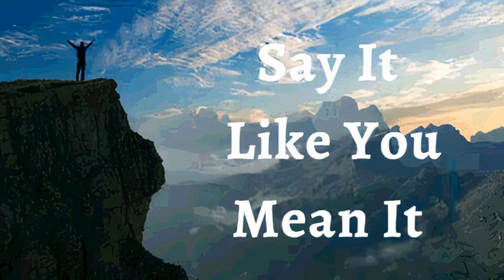26th November Malayalam 2023 Say it Like you Mean it (Audio in Malayalam)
ഇത്, എന്തർത്ഥമാക്കുന്നുവോ    അതുപോലെ തന്നെ നാം പറയണം
                     26 നവംബർ 2023

    വിശ്വാസത്താലുള്ള പ്രഖ്യാപനം

സാഹചര്യങ്ങളിലേക്ക് നോക്കി ഞാൻ പേടിക്കുന്നില്ല, പകരം തിരുവചനങ്ങളിലേക്ക് നോക്കി വിശ്വസിക്കാൻ തീരുമാനിച്ചിരിക്കുന്നു എന്നു ഞാൻ പ്രഖ്യാപിക്കുന്നു. എന്റെ സാഹചര്യങ്ങൾക്ക് അനുകൂലമായതും, നല്ലതും എന്താണ്  എന്നതിനെക്കുറിച്ച് ഞാൻ ധ്യാനിക്കുന്നു.  ആകുലപ്പെടാൻ വേണ്ടിയല്ല, വിശ്വസിക്കാൻ വേണ്ടിയാണ് എന്നിലെ  ഊർജ്ജം ഞാൻ ഉപയോഗിക്കുന്നത്. ഭയത്തിന് എന്റെ ജീവിതത്തിൽ ഒരു പങ്കുമില്ല. നിഷേധാത്മകവും നിരുത്സാഹപ്പെടുത്തുന്നതുമായ ചിന്തകളിൽ ഞാൻ മുഴുകുന്നില്ല. ദൈവം എന്നെക്കുറിച്ച് എന്തു പറയുന്നു എന്നതിലാണ് എന്റെ മനസ്സ് വ്യാപരിക്കുന്നതു്. എന്റെ വിജയത്തിനും ഉന്നതിക്കും, സമൃദ്ധിക്കും വേണ്ടിയുള്ള അവിടുത്തെ പദ്ധതികളെക്കുറിച്ച് ഞാനറിയുന്നു. ഇതാണ് എന്റെ പ്രഖ്യാപനം.

ദൈവികമായ ആരോഗ്യത്തിനായി
                   ഏറ്റുപറയാം

ദൈവം നൽകിയ നീതി ബോധത്തിലാണ് ഞാൻ നടക്കുന്നത്, * യേശു ക്രിസ്തുവിൽ ഞാൻ അടിയുറപ്പിക്കപ്പെട്ടിരിക്കുന്നു.*  ഈ ലോകത്തിന്റെ ദുഷിപ്പിക്കുന്ന സ്വാധീനങ്ങൾക്ക് മുകളിൽ ജീവിക്കുന്നതിനാൽ, ആശങ്കകളും സംഘർഷങ്ങളും ആകുലതകളും ഇല്ലാതെ ഞാൻ ജീവിക്കുന്നു.  ഞാൻ ദൈവത്തിന്റെ മഹത്വത്തിലും, ആധിപത്യത്തിലും, ശക്തിയിലും ജീവിക്കുന്നു. ഹല്ലേലൂയ!

       യേശുവിന്റെ നാമത്തിൽ
 ഞാൻ പറയുന്നത്, ഞാൻ കാണും
              (യോഹ. 14,13)

ഞാൻ ശക്തയാണ്. (എഫേ. 6 : 10)

ഞാൻ ആരോഗ്യവതിയാണ്. (1 പത്രോ. 2 : 24)

ഞാൻ അനുഗ്രഹിക്കപ്പെട്ടവളാകുന്നു. (എഫേ. 1 : 3)

ഞാൻ സമ്പന്നയാകുന്നു. (2 കൊറി.8,9)

ഞാൻ സ്വതന്ത്രയാകുന്നു. (യോഹ 8 : 36)

ഞാൻ ദൈവത്തിന്റെ പ്രീയപുത്രിയാകുന്നു. (മർക്കൊസ് 1 : 11)

ഞാൻ ദൈവത്തിന്റെയും, മനുഷ്യരുടെയും പ്രീതി ലഭിച്ചവളാകുന്നു. (ഉല്പ 39 : 2 - 3, ലൂക്കാ.2,52)

ഞാൻ എന്റെ കണ്ണുകളാൽ കാണുന്നതിനെക്കുറിച്ചല്ലാ, മറിച്ച് വിശ്വാസത്താൽ ആശിക്കുന്നതും കാണാത്ത കാര്യങ്ങളെക്കുറിച്ചും സംസാരിക്കുന്നു. (2 കോറി. 5 : 18)

ഞാൻ വിലയേറിയ വിത്ത് ആകുന്നു. (ലൂക്ക. 8 : 15)

ഞാൻ ദൈവത്തിന്റെ ഭവനത്തിൽ നല്ല നിലത്ത് നട്ടിരിക്കുന്ന വിത്ത്പോലെയാകുന്നു. (സങ്കീ - 92 : 11)

ഞാൻ ദൈവത്തിന്റെ സന്നിധിയിൽ നല്ല പന വൃക്ഷം പോലെ തഴയ്ക്കുകയും,ദേവദാരുപോലെ വളരുകയും ചെയ്യുന്നു.   (സങ്കീ 92 : 12)

ഞാൻ തക്കകാലത്തു ഫലം കായ്ക്കുന്ന വൃക്ഷം പോലെയാകുന്നു. (സങ്കീ 1 : 3)

ഞാൻ തളിർത്തും, പുഷ്ടിവെച്ചും, പച്ചപിടിച്ചും, ഇരിക്കുന്നു. (സങ്കീ 92 : 14)

എന്റെ വാർദ്ധക്യത്തിലും ഞാൻ പുതുതായും, പുഷ്ടിപ്പെട്ടും ഇരിക്കും. (സങ്കീ 92 : 14)

എന്റെ ഇലകൾ വാടാത്തതാണ്, എന്റെ എല്ലാപ്രവർത്തികളും യേശുവിന്റെ നാമത്തിൽ, അനുഗ്രഹിക്കപ്പെടുന്നു. (സങ്കീ.1,3)

യേശുവിന്റെ നാമത്തിൽ, സകലവും എനിക്കു നന്മക്കായി പരിണമിപ്പിക്കുന്നു. (റോമ 8 : 28)

സ്വർഗ്ഗത്തിലെ സകല ആത്മികാനുഗ്രഹത്താലും, യേശുക്രിസ്തുവിൽ ഞാൻ അനുഗ്രഹിക്കപ്പെട്ടിരിക്കുന്നു (എഫേ. 1 : 3)

ഞാൻ  ആത്മാവാകുന്നു

ആത്മാവിനു ഒരു ലൗകിക ജീവനുണ്ട്

ആത്മാവും, എന്റെ ജീവനും ശരീരത്തിൽ വസിക്കുന്നു

ഞാൻ എന്റെ ജീവനോട് അറിയിക്കുന്നു. എന്റെ ജീവൻ അതു കേൾക്കുകയും, സ്വീകരിക്കുകയും എന്റെ ശരീരത്തോടു നിർദ്ദേശിക്കയും ചെയ്യുന്നു എന്റെ ശരിരം അത് അനുസരിക്കയും ചെയ്യുന്നു

യേശുവിന്റെ നാമത്തിൽ, എന്റെ ശരീരത്തോട് ഞാൻ സംസാരിക്കുന്നു

ദൈവത്തിന്റെ നശിപ്പിക്കപ്പെടാനാവാത്ത ജീവൻ എന്റെ ജീവിതത്തിൽ എപ്പോഴും പ്രകടമാണ്.

എന്റെ മുഴുവൻ ശരീരത്തോടും ഞാൻ ജീവനെ സംസാരിക്കുന്നു

✝ എന്റെ മനസ്സിനോടു  ഞാൻ  പറയുന്നു ക്രിസ്തുവിന്റെ  മനസ്സെന്നപ്പോലെ തികഞ്ഞ മനസ്സുളളവളായിരിക്കുക.  ദൈവവചനത്താൽ ഞാൻ കല്പിക്കുന്നു ക്രമീകരിക്കപ്പടുക

✝ എന്റെ സ്നായുക്കളോടും, ഞരമ്പുകളോടും ഞാൻ ജീവനെ കല്പ്പ്പിക്കുന്നു.

✝ ശരിയായ രീതിയിൽ ശ്വാസോച്ഛാസ പ്രവർത്തനം നിലനിർത്തുവാൻ ഞാൻ എന്റെ ശ്വാസകോശങ്ങളോടും, ടിഷ്യൂകളോടും കല്പിക്കുന്നു

✝ എന്റെ വൃക്കകൾ, കരൾ, പാൻക്രിയാസ് എന്നിവയോട് ഞാൻ പൂർണ്ണതയിൽ ആകുവാൻ കല്പിക്കുന്നു.

✝ എന്റെ എല്ലുകളും, സന്ധികളും തരുണാസ്ഥികളും ക്രമീകരിക്കപ്പടുന്നു.

✝ എന്റെ ശരീരത്തിലെ മുഴുവൻ അവയവങ്ങളും മികച്ച രീതിയിൽ പ്രവർത്തിക്കുന്നു.

✝ പുതുതായി ജനിച്ച കുഞ്ഞിന്റെയും ദൈവത്തിന്റെയും സൗന്ദര്യം എന്നപോലെ എന്റെ ചർമ്മം മിനുസമാർന്നതും ആരോഗ്യകരവുമാണ്

✝ എന്റെ തലമുടിക്ക് ബലവും ജീവനും ഞാൻ കൽപ്പിക്കുന്നു. എന്റെ തലമുടിയുടെ കൊഴീച്ചിൽ  വിട്ടുമാറി യഥാസ്ഥാനത്ത് തുടരുവാൻ ഞാൻ കൽപ്പിക്കുന്നു. വളർച്ച ആവശ്യമുള്ളിടത്ത് ഞാൻ വളർച്ച കൽപ്പിക്കുന്നു.

 ✝ എന്റെ ആമാശയം ശക്തിപ്പെട്ടതാണ്.  കഴിക്കുന്ന എല്ലാ ഭക്ഷണങ്ങളും ദഹിപ്പിക്കുവാനും, ആഗിരണം ചെയ്യുവാനും, സ്വാംശീകരിക്കുവാനും, മാലിന്യങ്ങൾ പതിവായി പുറന്തള്ളുവാനും എന്റെ ദഹനവ്യവസ്ഥയ്ക്ക് കഴിയുന്നു.

✝ ഞാൻ  മദ്യം, പുകവലി, മയക്കുമരുന്ന്  അമിതമായ ഭക്ഷണം, ഉറക്കം, അലസത, നീട്ടിവെക്കൽ, കുശുകുശുപ്പ്, അമിതമായ ചിലവുകൾ, നൂതന സാങ്കേതികവിദ്യകൾ, സാമൂഹിക മാധ്യമങ്ങൾ,  എന്നീ സകല ആസക്തികളുടെയും അടിമത്വത്തിൽ നിന്നും സ്വതന്ത്രയാകുയും, ഇവയുടെ മേൽ ഞാൻ പരിപൂണ്ണ ആധിപത്യം സ്ഥാപിക്കുകയും ചെയ്യുന്നു. ക്രിസ്തു നൽകിയ വചനങ്ങളോട് ഞാൻ പൂർണ്ണമായ അനുസരണത്തിൽ ആയിരിക്കുന്നു. ഈ ഭൂമിയിൽ ഞാനും യേശുവിനെപ്പോലെ തന്നെ ആയിതീരുന്നു